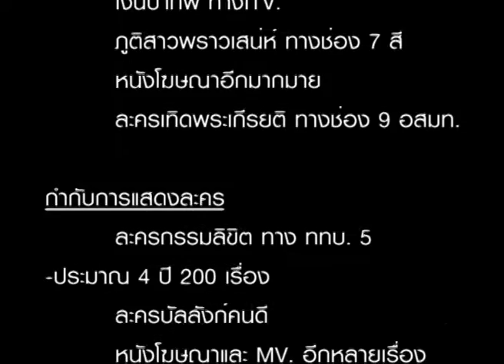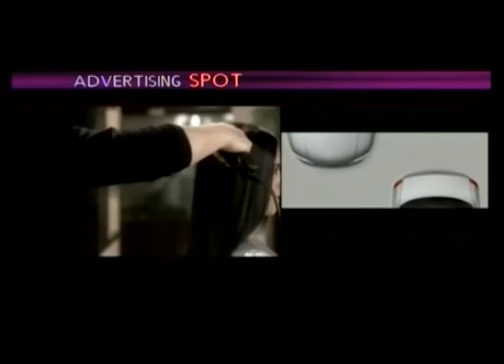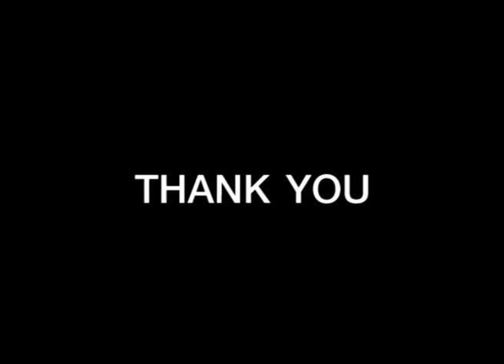Profile Producer Prapas Pumadilok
Presentation
ประวัติผู้กำกับ & โปรดิวเซอร์  "ประภาส ภุมะดิลก"